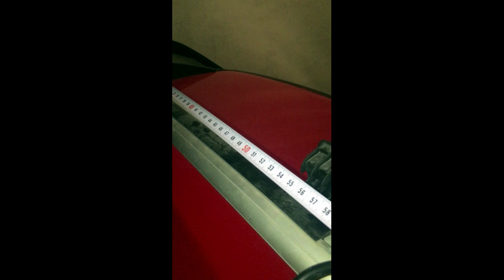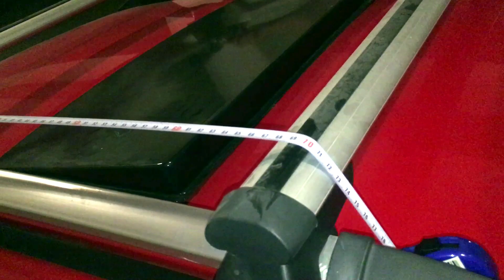PORT BAGAJ MONTAJI SUZUKİ MARUTİ🚗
BU KANALDA HER TARZDAN VİDEOLAR BULACAKSINIZ   AKLINIZA GELEBİLECEK BİRÇOK İÇERİK ÜRETMEYE ÇALIŞIYORUZ
AMACIM TEK BİR KONUDA KALMAMMAK DİLİMİZİN DÖNDÜĞÜNCE 7DEN 70E HERKESE HİTAP ETMEK İÇİN AÇTIM BU KANALI
BÖYLE BİRŞEY YOK TAMAMEN ÜCRETSİZ
KENDİNİZE İYİ BAKIN
SAĞLICAKLA KALIN
İYİ GÜNLER